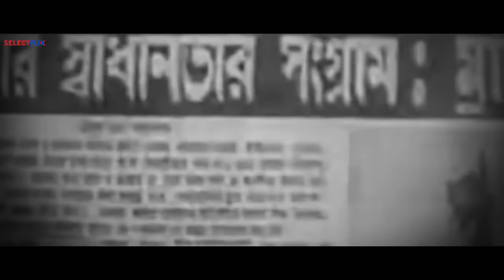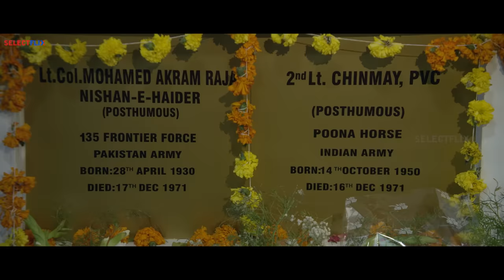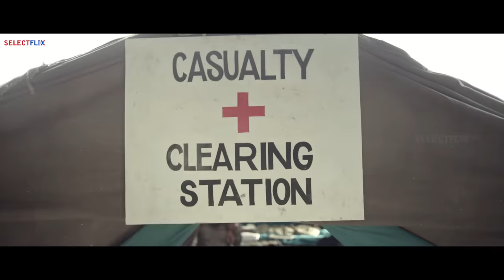1971: Beyond Borders - Hindi Dubbed Full Movie | Mohanlal | Arunoday Singh | Allu Sirish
. After saving a Pakistani commander's life during a UN mission, Colonel Mahadevan reveals that his father Brigadier Sahadevan had killed the commander's father during the 1971 India-Pakistan War.

Movie : 1971: Beyond Borders
Directed by :  Major Ravi
Starring : Mohanlal ,Arunoday Singh, Allu Sirish

Siddharth Vipin
Najim Arshad
Rahul Subramanian
Gopi Sunder (Score)

Also You Can:
'LIKE' us on Facebook: